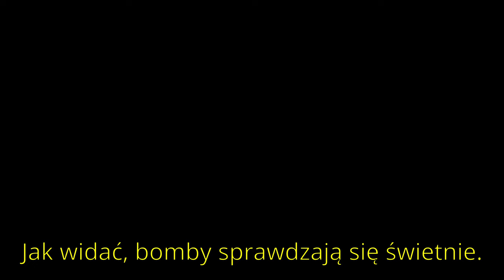Dev-server-2.41 | GBU-39 | Bomba szybująca